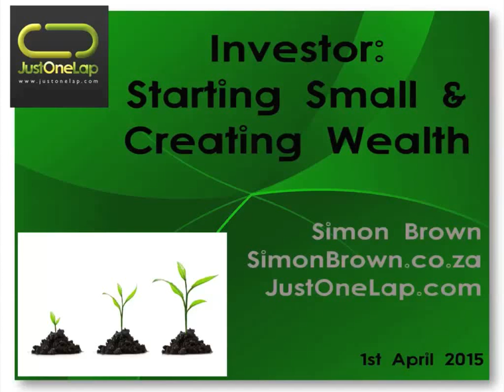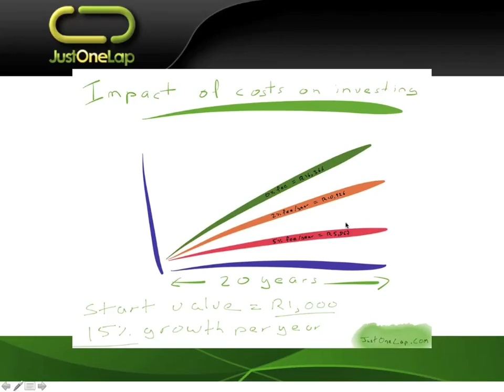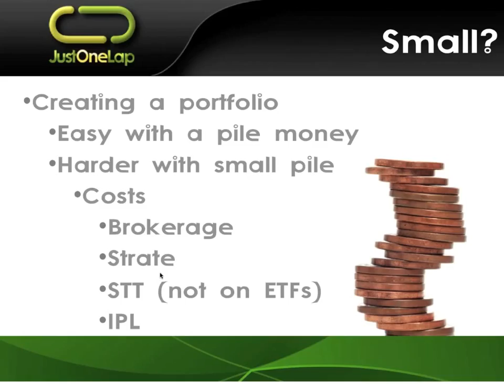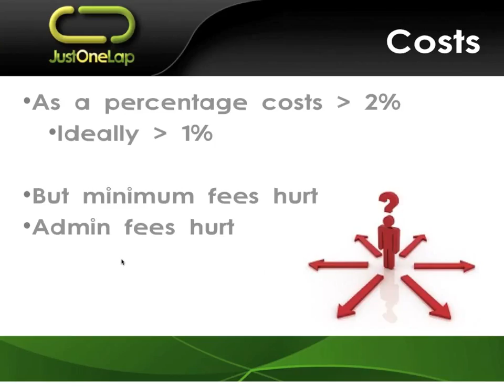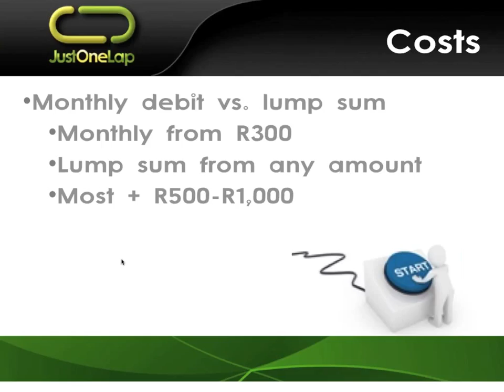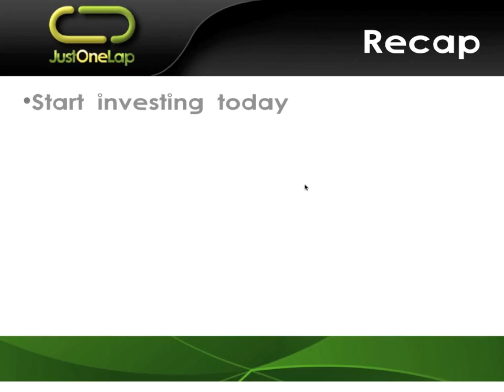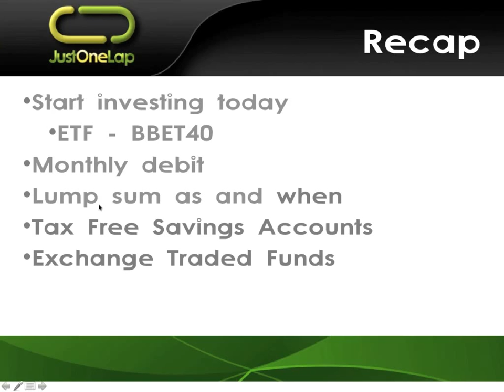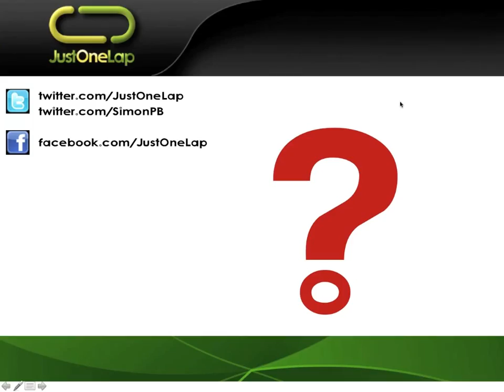Building a portfolio by starting small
So you want a share portfolio which will one day rival the giants. In short you want to be rich. But where to start? More importantly you don't have a pile of cash waiting to be invested into the market, you have a little bit of free cash which you can add to over time but the journey from a small amount of free money to a huge share portfolio seems impossible. How do you go about building a mature (and large) portfolio?

This presentation by Simon Brown of JustOneLap.com will show you how to build a mature and wealth creating portfolio starting small. You will not get rich in a hurry but you most certainly will be creating wealth and in time will have a large and income generating portfolio at your disposal.